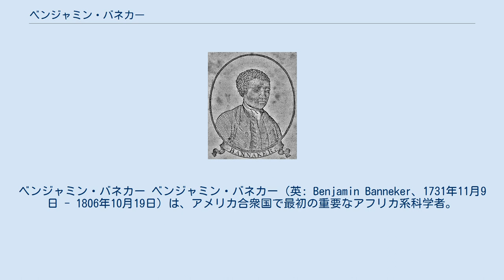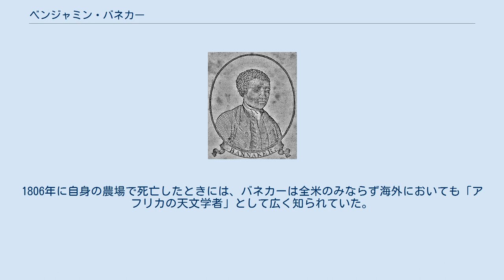ベンジャミン・バネカー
ベンジャミン・バネカー ベンジャミン・バネカー（英: Benjamin Banneker、1731年11月9日 - 1806年10月19日）は、アメリカ合衆国で最初の重要なアフリカ系科学者。
独学で木製の時計を作る。
天文学を学んで暦を作成し、「黒人は劣った存在ではない」ことを身をもって証明し主張した。
 バネカーは「自由黒人」の息子で、一生を父親から継いだタバコ農場で過ごした。
機械工学と数学、そして科学の才能を早くから表した。
57歳のとき、バネカーは近所に住むクエーカー教徒であり科学者でもあるジョージ・エリコットから天文学の本を借り、独学で暦を作るための計算を習得した。
 1791年に国務長官だったトーマス・ジェファーソンの推薦により、バネカーはジョージ・ワシントン大統領からワシントン市建設委員会の1人として指名された。
だが、これより前にジェファーソンは、「黒人」を「道徳もあり人間と見なしはするが、アメリカにおいて黒人と白人は絶対に共存することはできない」と主張していた。
 ジェファーソンは、「自然」によって2つの人種ははっきりと識別できるように作られており、「白人は、黒人に比して、肉体と知能の両面において優っている」「黒人が劣っているのは、彼らが奴隷であることや彼らの社会環境が原因なのではなく先天的なものである」と主張していた。
この主張に矛盾しているジェファーソンの推薦について、ある新聞は「測量技師としての能力そして天文学の才能のある1人のエチオピア人が、ジェファーソンの主張する――黒人は劣っている――という論が何の根拠もなかったことを早くも証明した」と論評した。
 バネカーは、ワシントンでの仕事を終えると、1792年のための暦を作成する作業に戻った。
バネカーは新しい暦を作成すると、その暦をもとに奴隷制を廃止し「黒人」の生活環境を改善するよう国務長官であるジェファーソンに書簡を送った。
この書簡は、ジェファーソンの「黒人は劣っている」という説にバネカーが応え反論する形となっていた。
 バネカーは、書簡において次のように述べた。
 また「すべての人間は平等である」という「貴重な言葉」は「過酷な奴隷制のもとに私の同胞を不正と暴力を用い、抑圧することによって冒涜されている」と書き送った。
ジェファーソン自身が起草したアメリカ独立宣言の中で高らかに謳われている「すべての人間は神によって平等に創られている」という宣言文をジェファーソン自身に思い起こさせ、さらにジェファーソンを辛辣に批判し、「黒人劣勢説」を覆そうと、バネカーは懸命に書簡の中でジェファーソンに反駁した。
 しかしながらジェファーソンは、バネカーの反論を真剣に捉えるどころか「黒人は劣っている」という何の根拠もない説を覆す証拠となるバネカーの暦そのものに疑いの目を向けた。
ジェファーソンは、その暦は近くに住むクエーカー教徒であり科学者でもあるジョージ・エリコットの援助を受けたがために、初めてバネカーが作ることができたのだと信じていた。
またジェファーソンの矛盾を突いたバネカーの奴隷制に対する反論とアフリカ系アメリカ人への援助の願いはまったく無視され、ジェファーソン自身が奴隷を所有している事実、そしてジェファーソンの奴隷制に対する考え方には、何の変化も見られなかった。
 バネカーのスポンサーの1人であるジェイムズ・マックヘンリーは、バネカーの暦を初めて公に出版した。
マックヘンリーは奴隷制廃止論者の1人であり、廃止運動の一環として暦を発表した。
暦を出版する際に「バネカーは暦を作るにあたって、誰の援助も借りずに、最初から最後まで1人でこの仕事を成し遂げた。このことは、知能と肌の色とは何の関連性もないことを証明するものである」と主張した。
バネカーは、マックヘンリーを介して多くの連邦政府の役人と重要なつながりを持つことができたといわれている。
 1791年から1797年までの間、バネカーの暦は、毎年、ペンシルベニア州フィラデルフィア、メリーランド州ボルチモア、デラウェア州ウィルミントン、バージニア州ピーターズバーグ、ニュージャージー州トレントン、そしてバージニア州リッチモンドの6つの都市で見ることができた。
1797年以降、バネカーの暦は発行されることはなかったが、バネカーは暦を作るための天文学的な計算をし続けた。
1806年に自身の農場で死亡したときには、バネカーは全米のみならず海外においても「アフ...